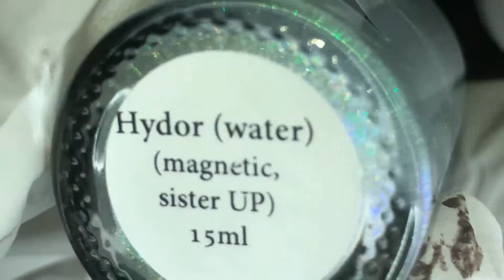Baroness X Little Accident Fluid Art Polish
Inspired by Beetlejuice this is one of the 5 polishes in the Baroness X  Recently Deceased Collection.
Little Accident, a fluid art polish, is magenta base with pink/gold/green multichrome and added pink/green shimmer (like in Hex), same formula as Dark Heart. $12.00
This is the puddle & pool technique, a very good technique for iridescent or magnetic polishes. The black MUST be done to illuminate these type polishes.